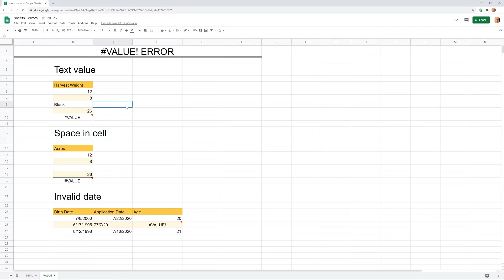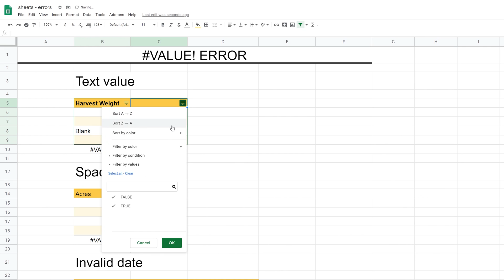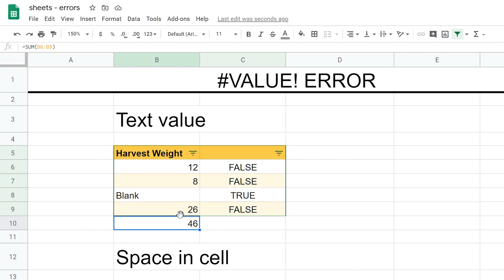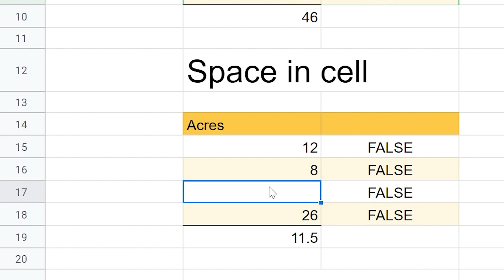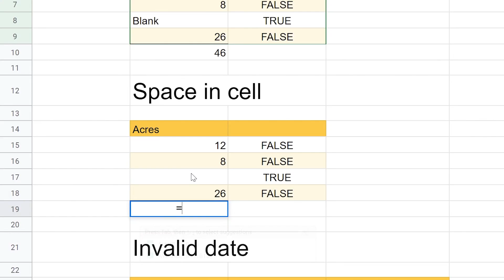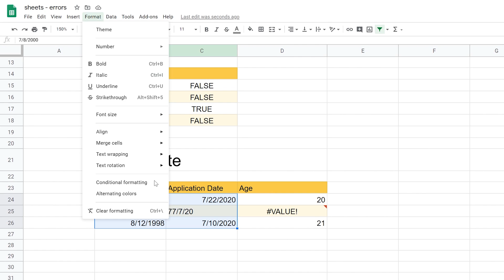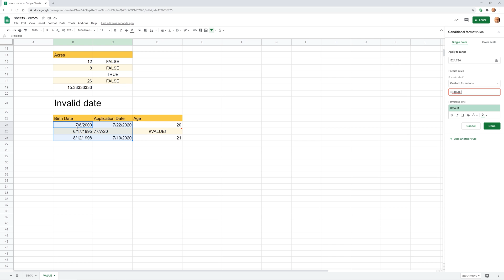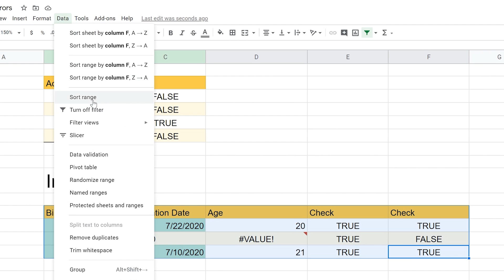Google Sheets - The VALUE! Error and How to Fix It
If you get the VALUE! error when you're using a formula in Google Sheets, this video will help you to understand what it is and how to fix it.

🕒 Timestamps
0:00 intro
0:14 Unexpected text values
2:43 Hidden characters in cells
4:17 Invalid dates